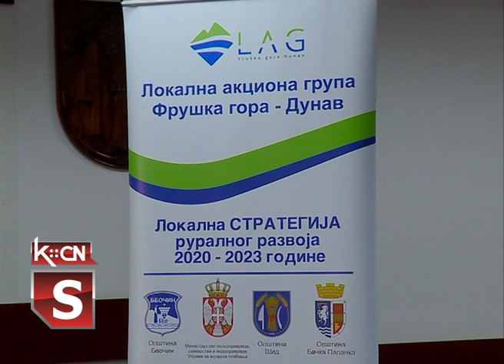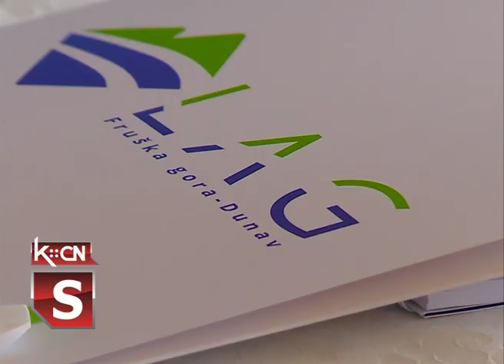Završena strategija LAG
Završen je postupak izrade strategije ruralnog razvoja za period 2020 – 2023 Lokalne akcione grupe Fruška Gora - Dunav u kojoj su opštine Bačka Palanka, Beočin i Šid. Za izradu ovog strateškog dokumenta sredstva u visini od 800.000 dinara dobijena su putem konkursa od Uprave za agrarna plaćanja Ministarstva poljoprivrede.